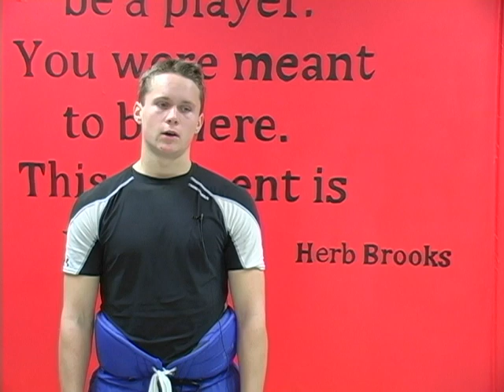2011 Red Wing boys hockey player interviews